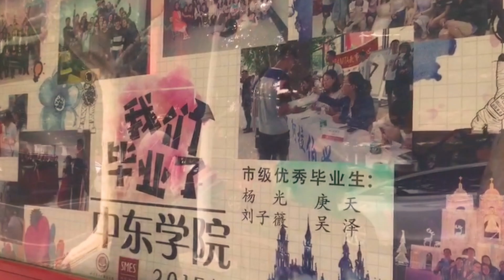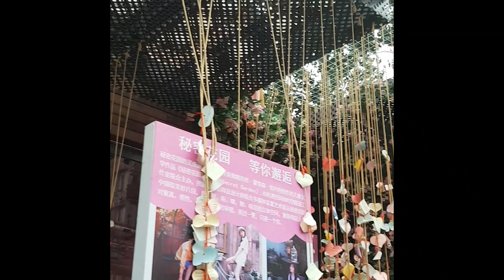(Eng sub) Mon Expérience en Chine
Bonjour et Bonsoir à tous et à toutes,

Je remercie également mon amie : @Imanspiration pour ses rushs sur l'université .

Les musiques sont des musiques de droit libre.

L&C Monde